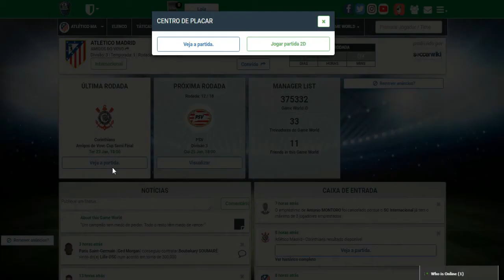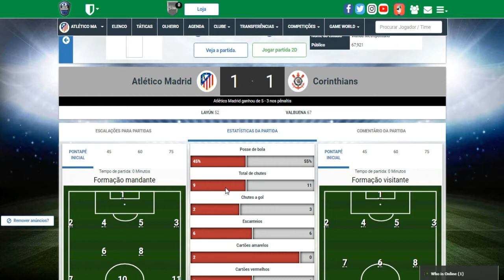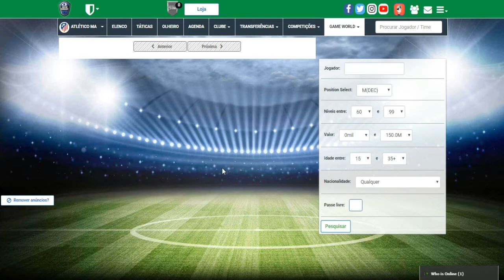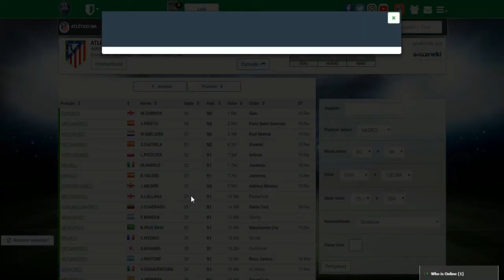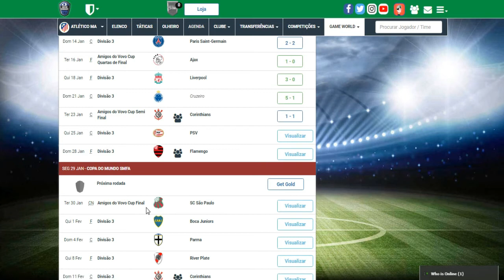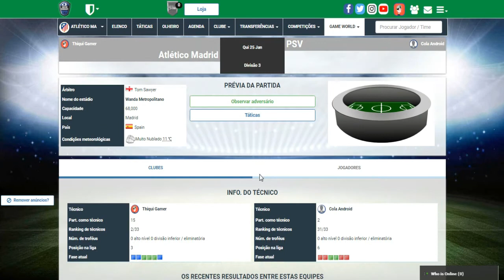SOCCER MANAGER WORLDS #13 SEMIFINAL DA COPA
ID da Liga : 375332